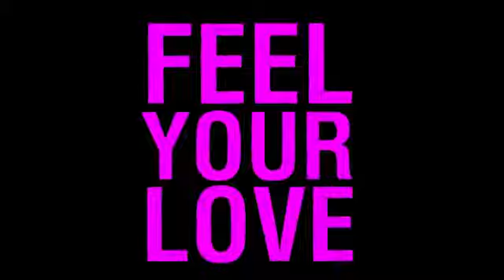Kim Sozzi - Feel Your Love (Kastra Remix) [Visualizer] [Ultra Music]